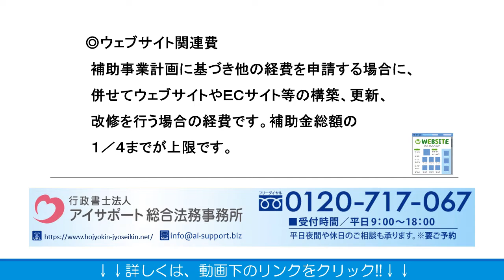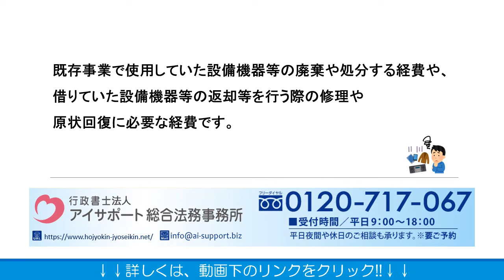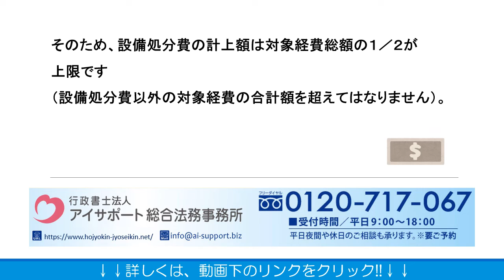持続化補助金‹一般型›の対象となる経費の費目とは？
持続化補助金‹一般型›の対象となる経費の費目とは？の詳細はこちら⇒
こちらに、持続化補助金‹一般型›の対象となる経費の費目とは？について解説しております。ぜひご覧くださいませ。

運営：行政書士法人アイサポート総合法務事務所
●柏本店：千葉県柏市末広町4番1号 鈴木ビル5階